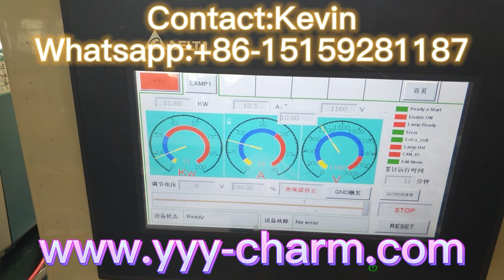Smart UV Sterilizer Power Supply whatsapp: +86-15159281187 Contact:Kevin